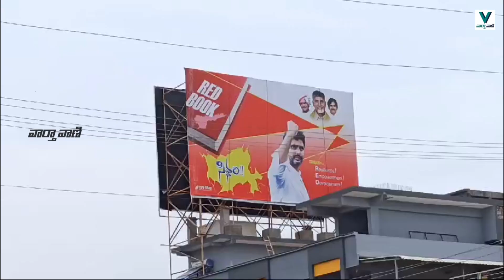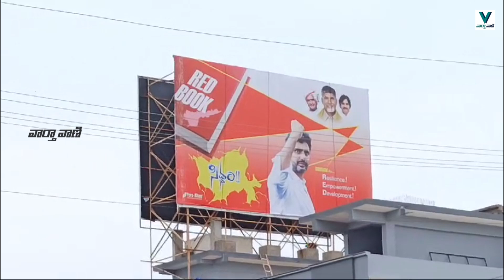Nara lokesh | అధికారులకు గుబులు పుట్టించే విధంగా విశాఖ రెడ్ బుక్ సిద్ధం బ్యానర్లు | Vaarthavaani